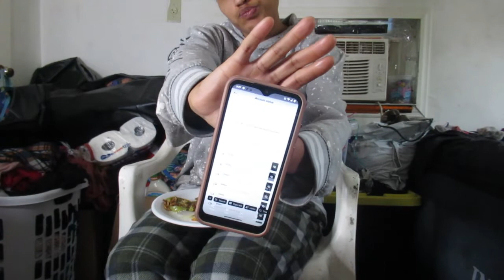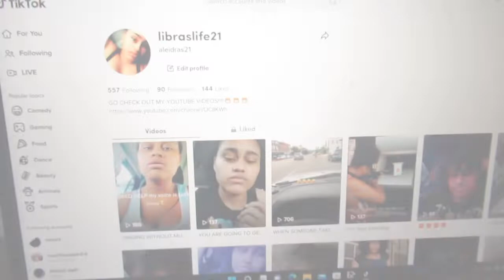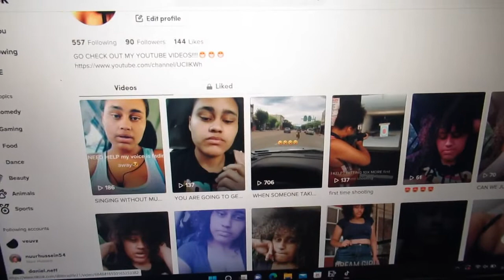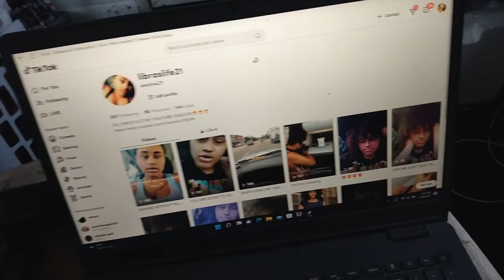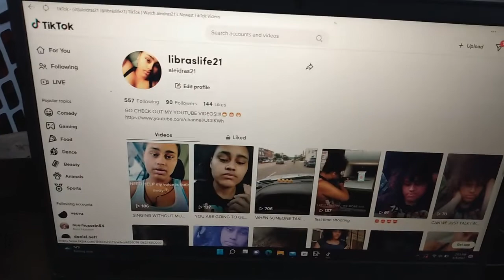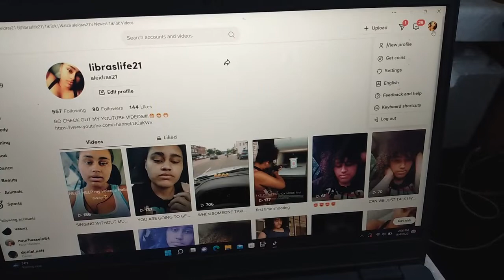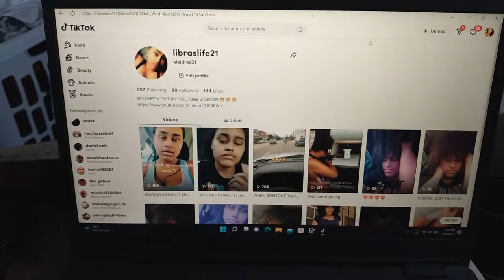TIKTOK PERMANANLY BANNED MY ACCOUNT I QUIT❗ (ALERT MUST WATCH) 😡🚨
NEW TIKTOK ACCOUNT FOLLOW & DONT MISS OUT❗❗❗